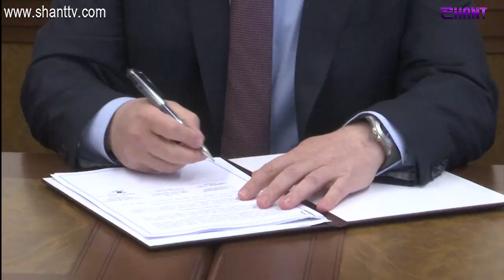Հորիզոն/Horizon 13.00 - 30.09.2019